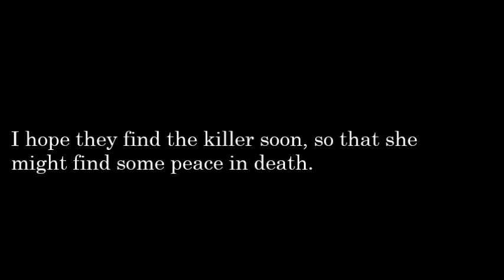Without A Trace Trailer - Sarah Levy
The London Metropolitan's H Division could not find a lot to link Sarah Levy to the Whitechapel Murders case, but what they have, they have to share.